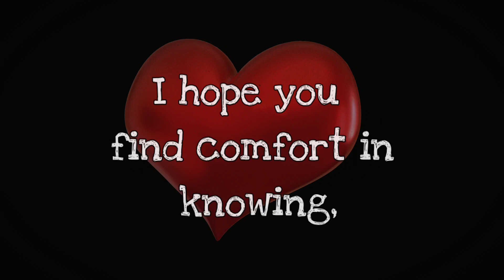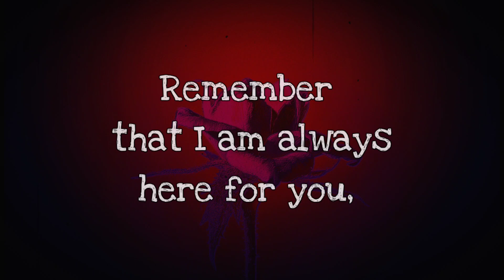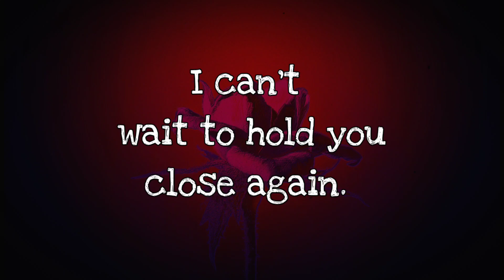Good Night My Love ❣️ - Good Night Love Messages For Her